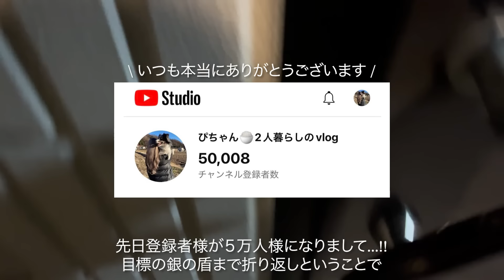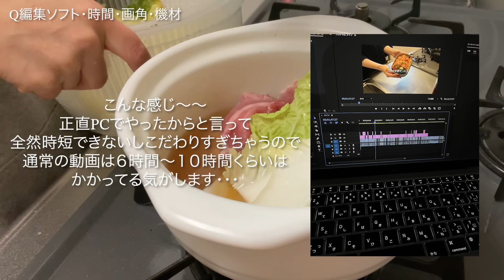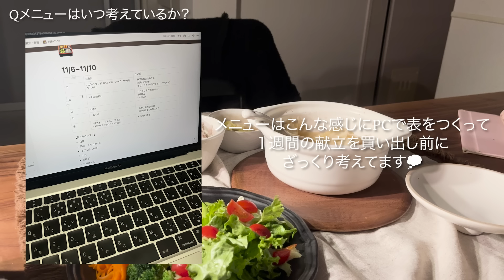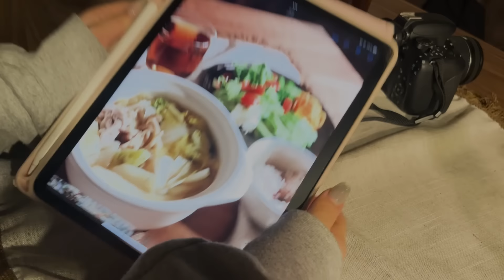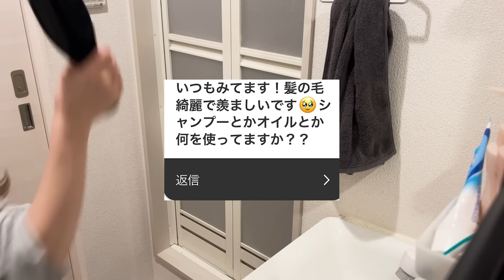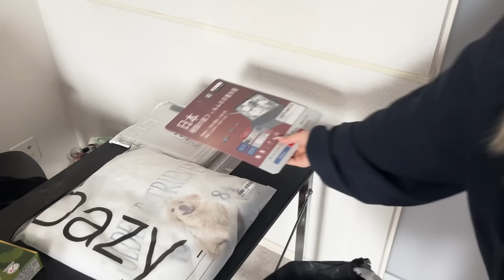【祝５万人様質問コーナー】朝５時起きで彼氏に弁当作る女の生態/料理上達への道のり/ハイトーンヘアケア/セルフネイル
こんにちは、こんばんは、はじめまして。
動画見つけていただきありがとうございます！

５万人様記念でYouTubeとInstagramで募集した質問にたくさん答えてみました✌🏻💖
料理への思いと日常の美容？へのこだわりを詰め込みすぎて初の１６分超えの動画となってしまいました笑
よく質問いただく事もまとめたのでお時間ある時に見ていただけると嬉しいです✨

来年は１０万人様、銀の盾を絶対にもらいたいのを目標に頑張ります〜🔥
登録者様が増えても私はかわらず、週に１回しか買い物したくないしスーパーの安い食材しか買わないし（笑）簡単なご飯しか作らないし！
いつまでもみなさんと身近な存在でいたいです☺️🤍

そして誰かのモチベや、献立を考える時間を削減する手助けができたら嬉しいです！！！！

ではまた次の動画でお会いできますように！

🎵使用音源
♪ Marshmallow (Prod. by Lukrembo)